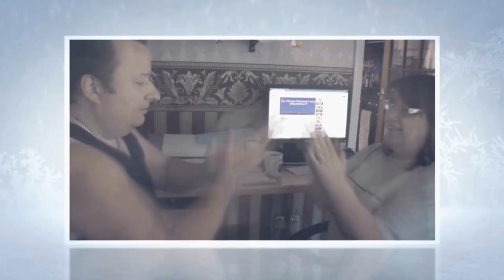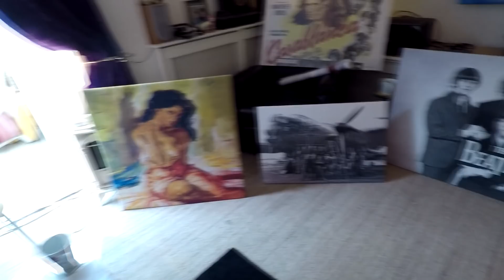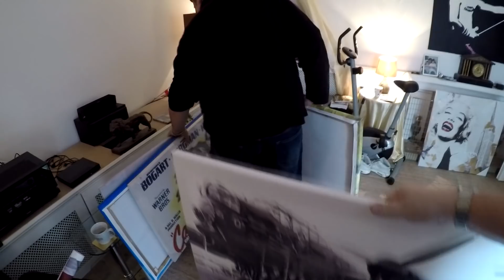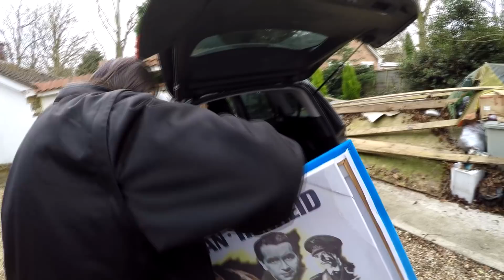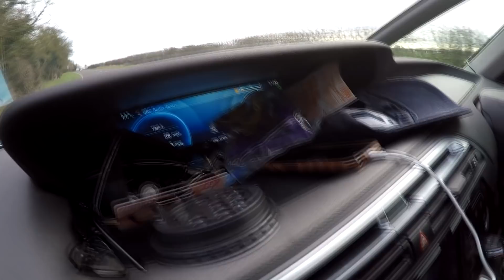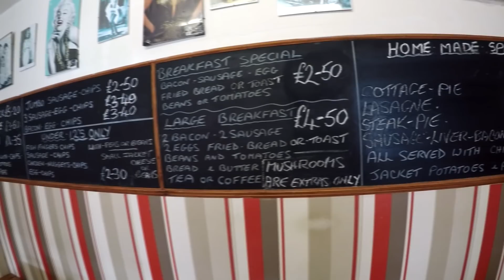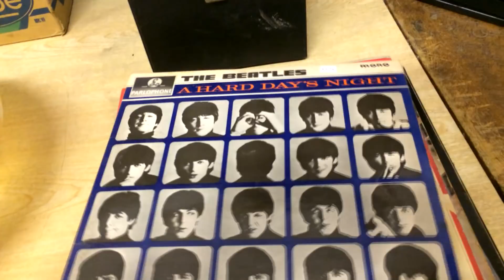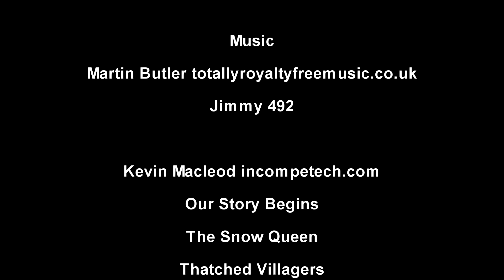Capri Update And Lee's Auction Adventure Vlog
Capri Update And Lee's  Auction Adventure  Vlog. In this video Lee wants to try his luck at selling at a local auction, we also have an update on the MK3 Ford Capri 2.8i that Jimmy is respraying.

Retrorestore
MMXVII